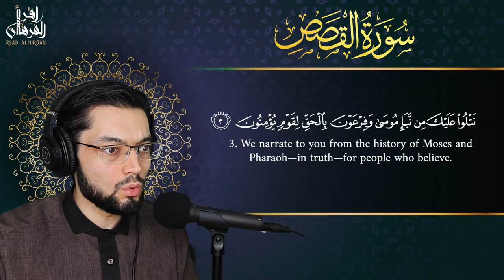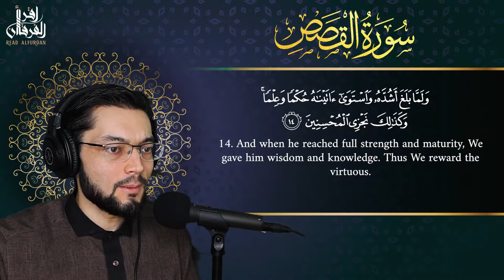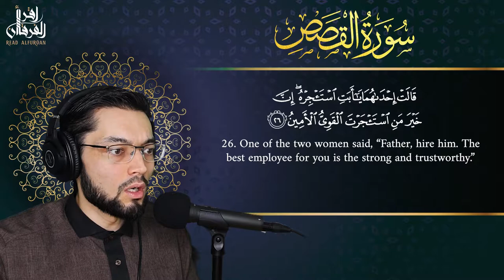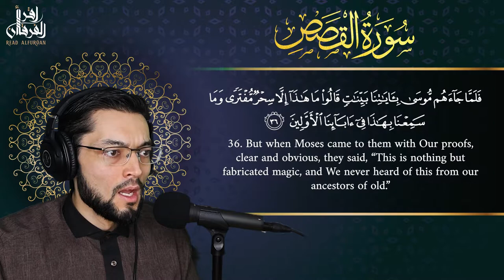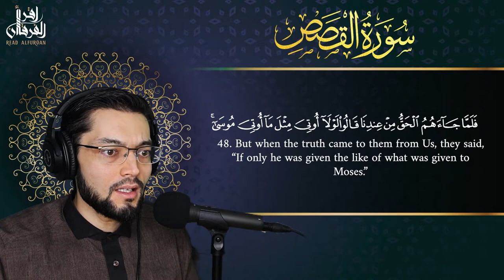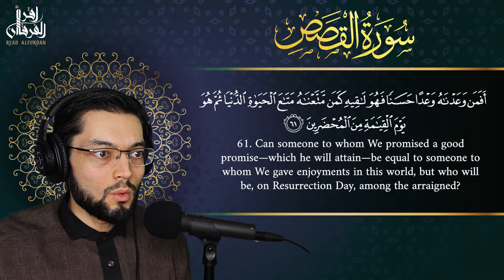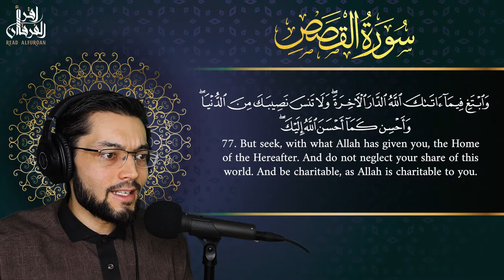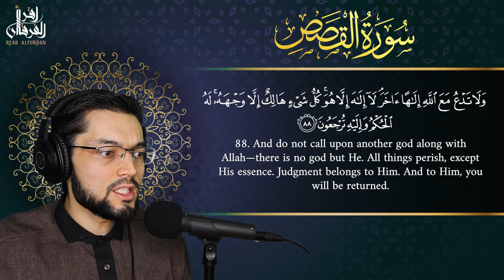28. Surah al-Qasas — Recitation of Quran by Hashem Nabil ☪ سورة القصص — تلاوة القرآن مع هاشم نبيل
أوجه شكر خاص لـ القارئ مشاري العفاسي, اسلام صبحي, رعد الكردي, ناصر القطامي, السديس الذين ن يقرؤون القران ويرتلونه تلاوة خاشعة بصوت جميل وشجعوني في دراسة التجويد والحصول على الإجازة في تلاوة القرآن الكريم. أحرصوا على تعليم القران للأطفال وأجعلوا ورد يومي تقرؤونه قبل للنوم و في الصباح وفي رمضان
Correction, and accuracy check (تصحيح وتدقيق): Ameerah Moqeem | أميرة مقيم